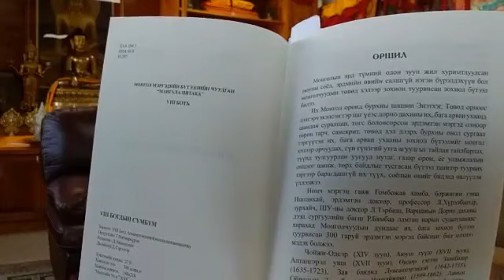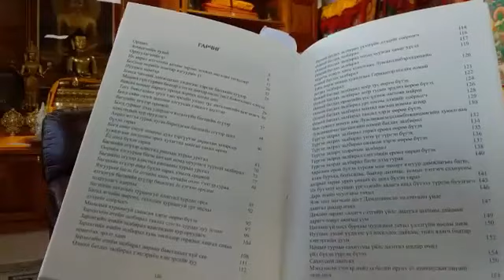VIII БОГД ЖАВЗАНДАМБА ХУТАГТЫН СҮМБУМ буюу ЗОХИОЛ БҮТЭЭЛҮҮД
Монгол улсын сүүлчийн эзэн хаан VIII Богд Жавзандамба Хутагтын мэлмий гийсний 150 жилийн ойд зориулсан цуврал лекц №05
Зохион байгуулагч: Жавзандамба Хутагт төв
Лекц уншсан: Зүүн хүрээ Дашчойлин хийдийн дэргэдэх Бурханы шашин, соёл судлалын хүрээлэнгийн захирал, хэл шинжлэлийн ухааны доктор Г.Мягмарсүрэн
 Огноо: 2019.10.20